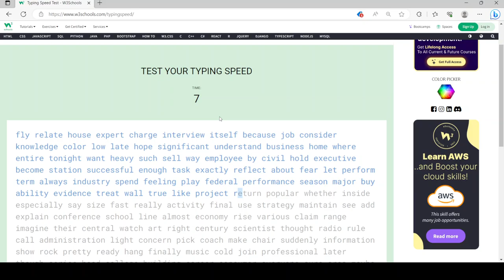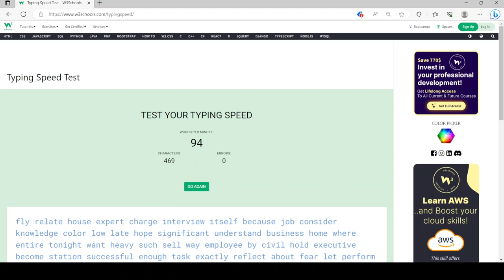New PB. 94 words per minute.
I was finally about to reach 100 words per minute, but this time I fell six words short. I am still working to improve my typing speed.